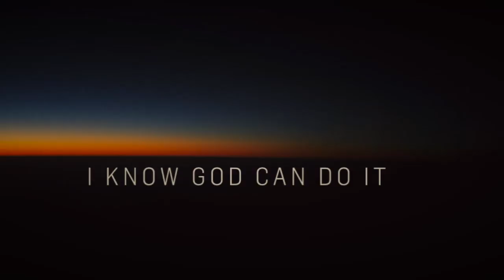LOOK AT THE SOLUTION